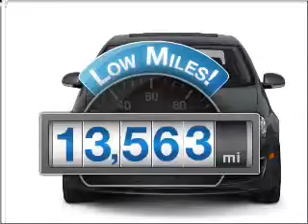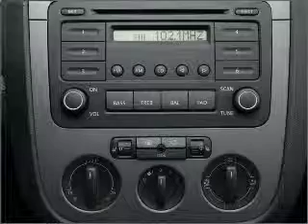2009 Volkswagen Jetta - Richardson TX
Year: 2009
Make: Volkswagen
Model: Jetta
Trim: S
Engine: 2.5 liter inline 5 cylinder 20 valve
Transmission: Automatic
Color: Black
Mileage: 13563
Address:
300 N. Centr